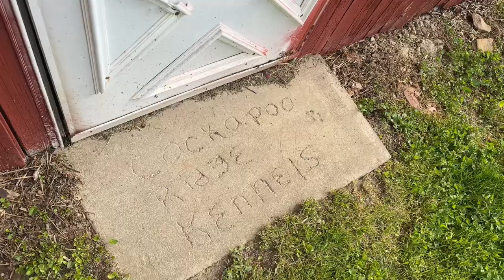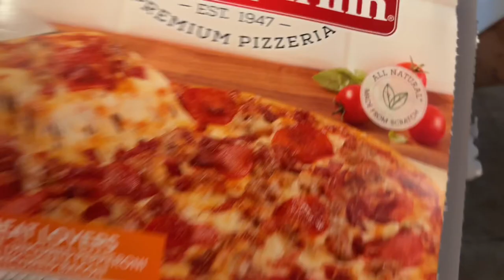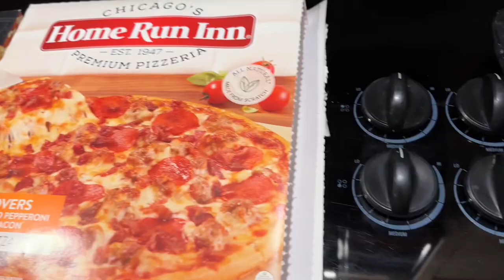Fun at the cabin, amazing baseball and a walk in the woods! | 5.6.23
Happy Saturday!  Our team goes 2-0, we enjoy some fun at the cabin and explore the woods!